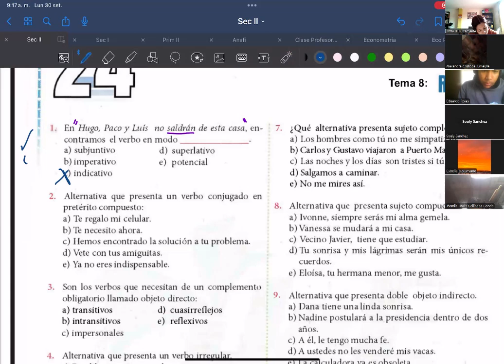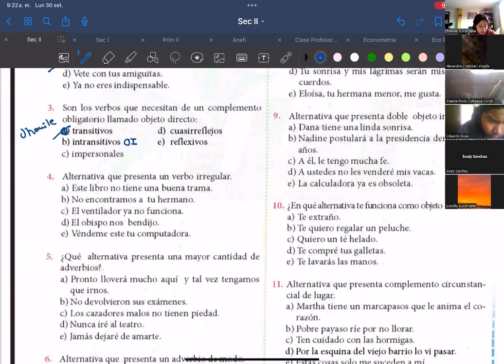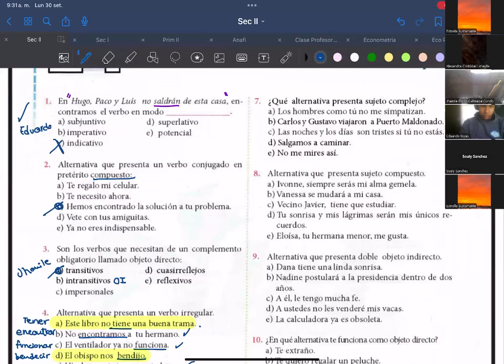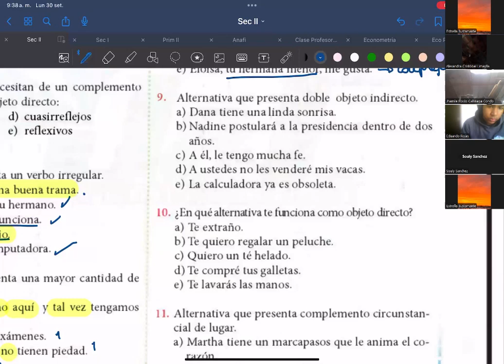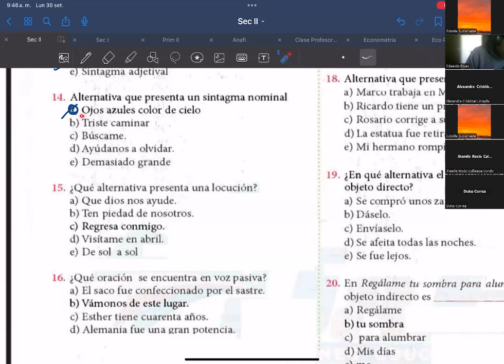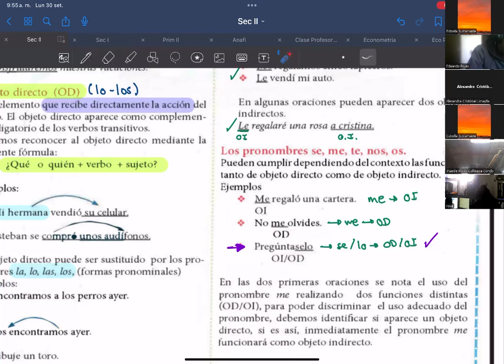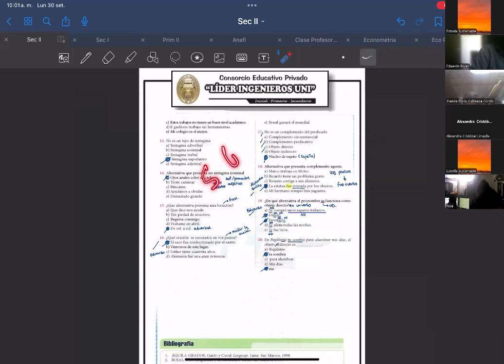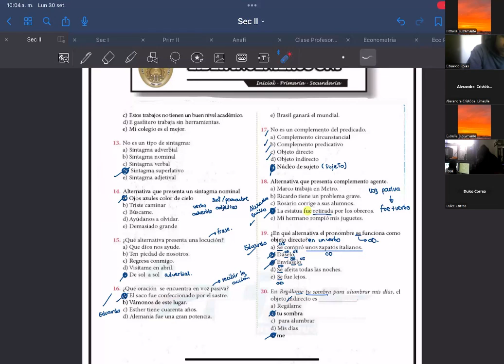TEMA 8 LENGUAJE SEC 2